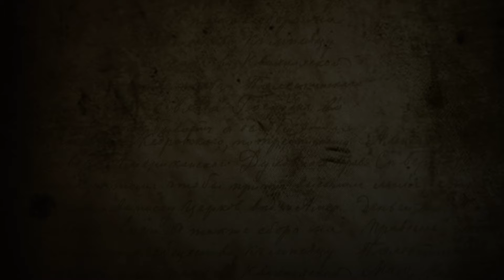5IVEFOLD BATTLEGROUNDS - VOLUME 1 - RONZILLA VS THE UNDECIDED - TRAILER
5iveFold Battlegrounds: Volume.1 (TEASER TRAILER #1)

Ronzilla Vs The Undecided ($200 BATTLE)

**BATTLE DROPPING SOON**